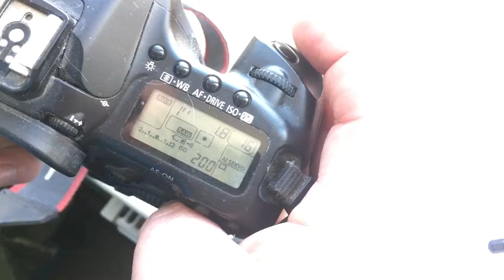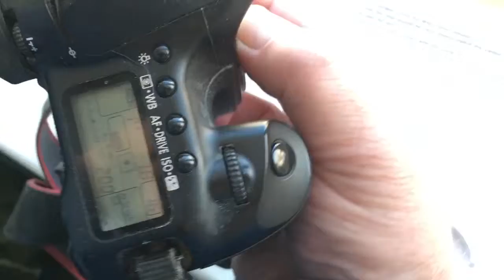For Bob.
Chip for Samyang. Installation mistake.